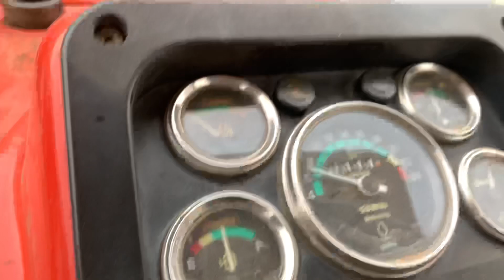Swaraj || Home Part 1 || Jatt life Puri Thug Iife || Tractors Videos || Punjabi latest Song|| 2020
- [ ] Swaraj 855, Swaraj modify, Swaraj video , Tractor review , Tractor Tochan in Punjab , Tractor stuck in mud , tractors , trending tractors , Arjun modify , Jatt , Jatt life , Jatt song, farmers , is